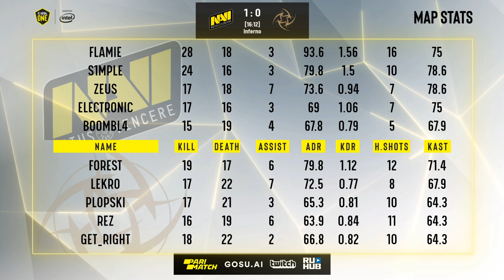Na`Vi vs. NiP - ESL One: Cologne 2019 - map1 - de_inferno [MintGod & сeh9]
Natus Vincere (Zeus, flamie, s1mple, electronic, Boombl4)
vs
Ninjas in Pyjamas (f0rest, GeT_RiGhT, Plopski, Lekr0, REZ)

1. Natus Vincere removed Dust2
2. NiP removed Vertigo
3. Natus Vincere picked Inferno
4. NiP picked Mirage
5. Natus Vincere removed Overpass
6. NiP removed Nuke
7. Train was left over